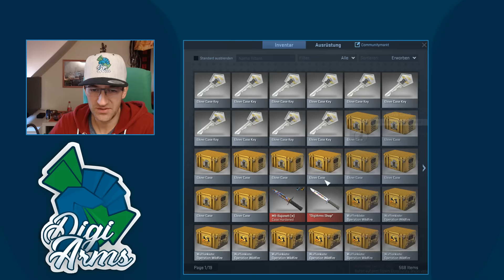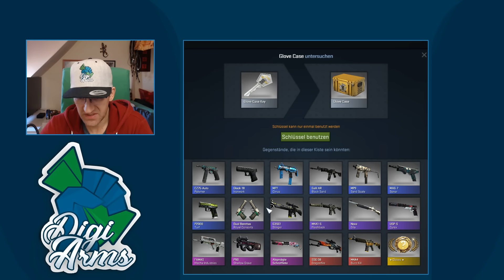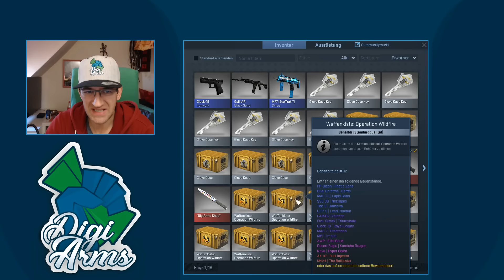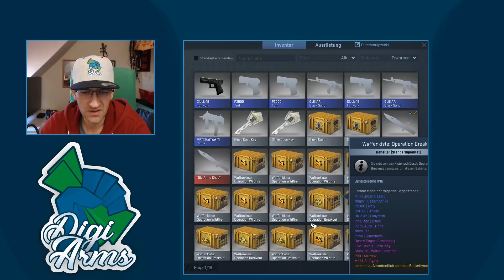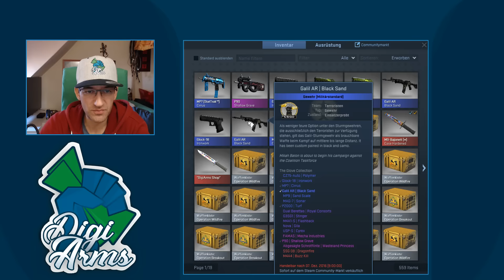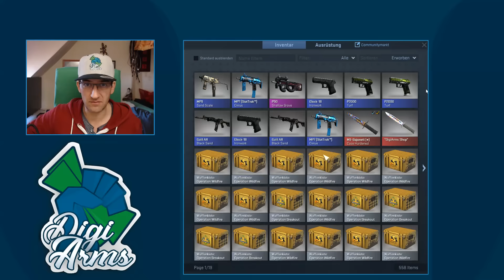CS:GO - NEW Case GLOVE Opening - Das GABEN Gebet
Das GABEN Gebet für mein CaseOpening in CS:GO

Counter-Strike: Global Offensive - NEW Case GLOVE Opening - Das GABEN Gebet - Klappt es diesmal ??? (deutsches Commentary / Commentary deutsch german HD)

DANKE! :)